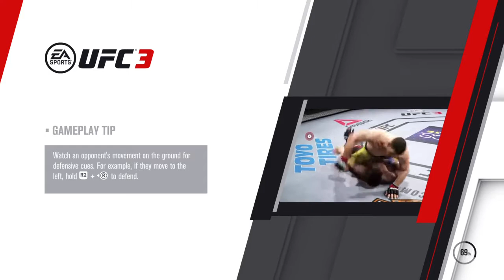Mike Kosa vs. Jawtee | RAP GAME | 187 Mob vs. Dongalo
👉 Highly appreciated 👌

👉 Check it... 👍